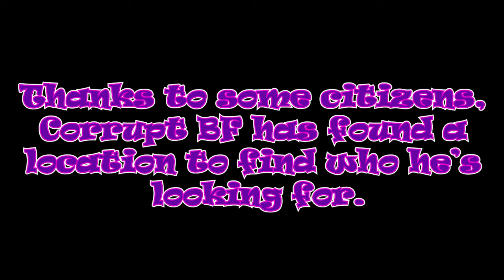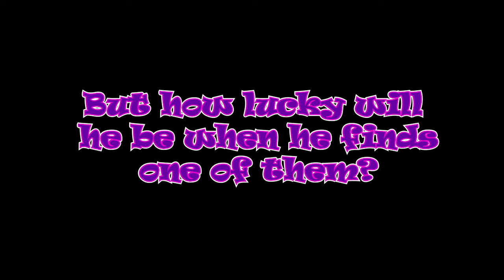Searching For Help (VRChat #215) "Reform Story Chapter 3"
Corrupt BF has managed to return to Mobius as he enters Shamar. It seems he has ran into some citizens, will they help Corrupt BF? Let's find out now!

Credit for the intro/outro: @TVariaSailorPeace
Credit for the ??? render: @TheCookiejo1